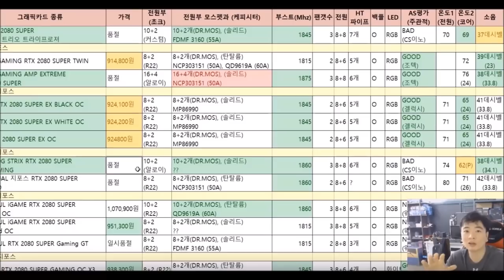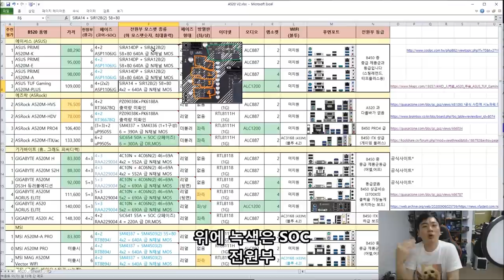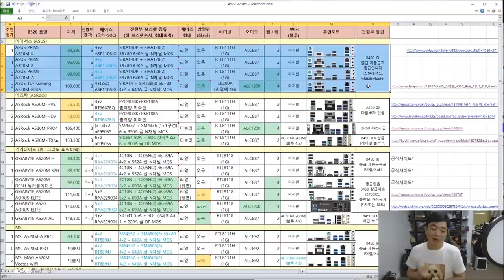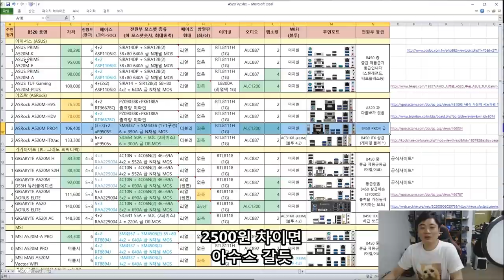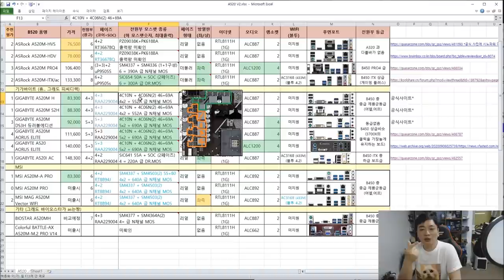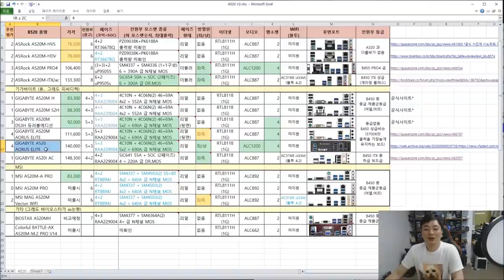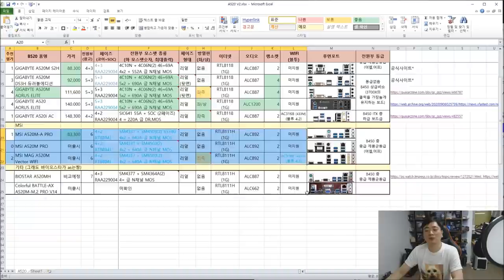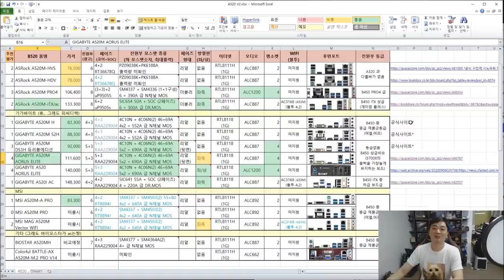A520 메인보드 품질 비교표 ( 르누아르, 3600, 차후 젠3를 사용하기 위한 가성비 보드 ) - 신성조 (수정: 터프플러스 ALC887)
르누아르 사고싶은데 B550 보드가 만만치 않은 가격이었죠?

A520 보드가 드디어 출시되었습니다!!

B450 보드의 확장성이 아쉬운분
르누아르 젠3 등등 저렴하게 사용하기 위한 가성비 보드를 찾으시는분

그런분들을 위한
A520 메인보드의 품질 비교 영상!